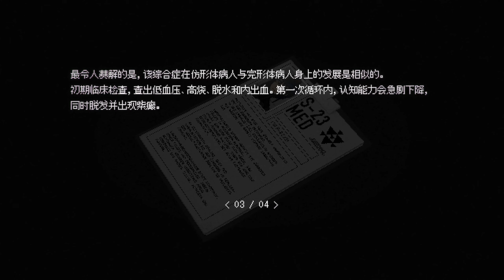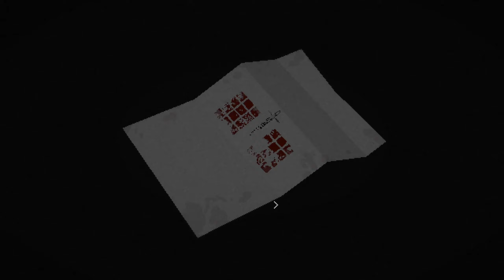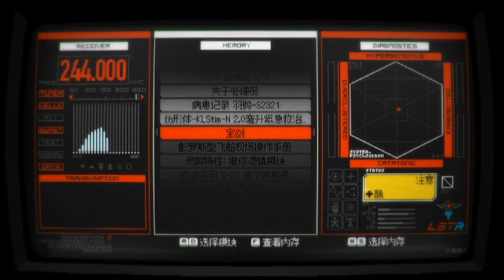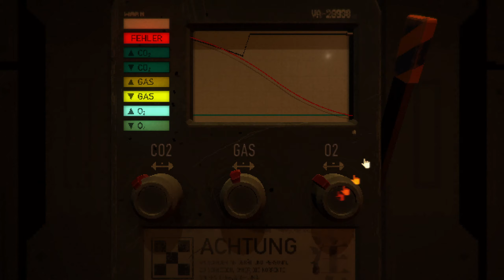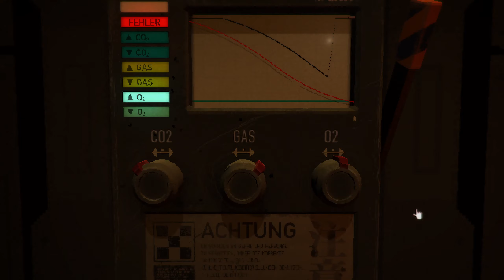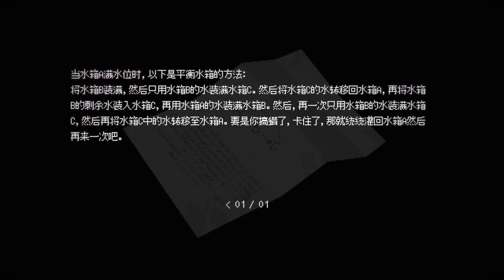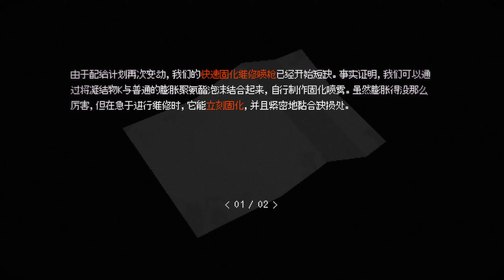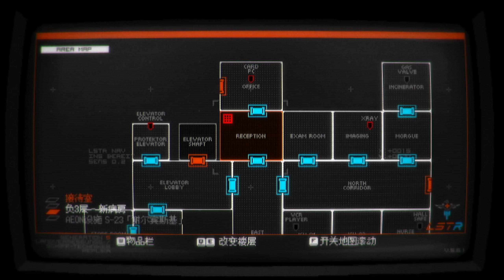【SIGNALIS】再次遇見 EP3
化身Replika技術人員Elster，從沉睡中甦醒，並探索超現實的復古科技世界，搜尋她失蹤的夥伴與遺落的夢境。在宇宙恐怖與經典心理生存恐怖遊戲的陰鬱緊張體驗中，揭開嚇人的秘密、破解具挑戰性的謎題，並發現惡夢般的怪物。

《SIGNALIS》的背景設定在反烏托邦的未來，人類在太陽系殖民，極權主義政權Eusan以過激的監視與思想灌輸牢握大權。名為Replika的機器人融入平民百姓的生活之中，扮演工人、公務人員與「Protektor」，伴隨他們所模仿的人類平民。

《SIGNALIS》的故事開始於一個名為Elster的Replika在失事的船中從冷凍狀態甦醒。漂泊到寒冷星球的她，展開了一段勇闖未知深處的旅程。